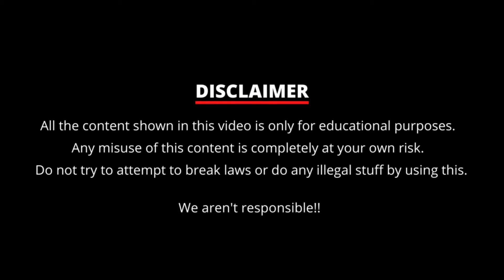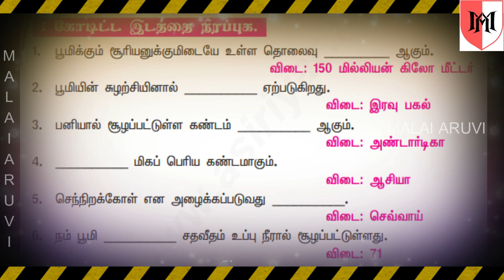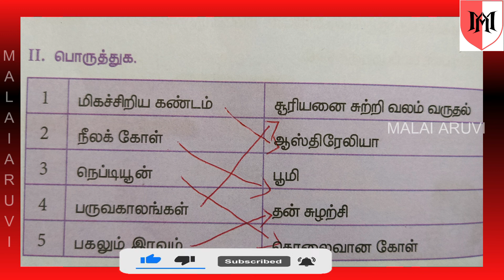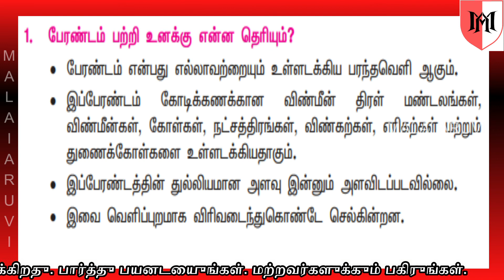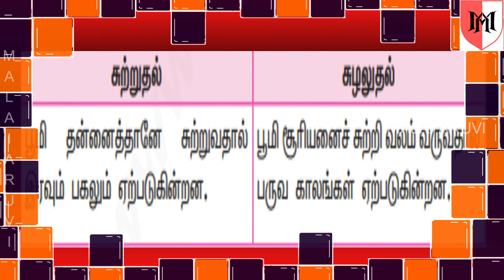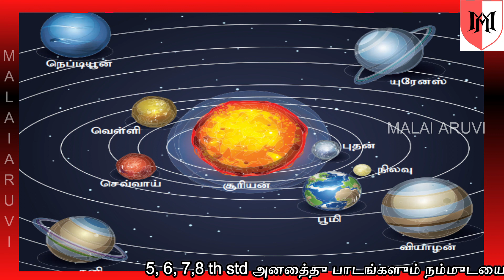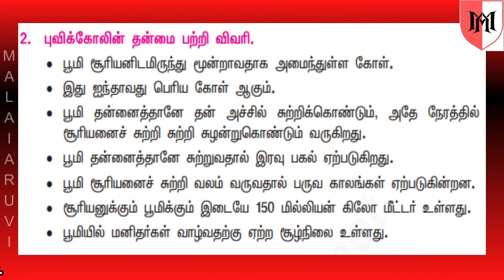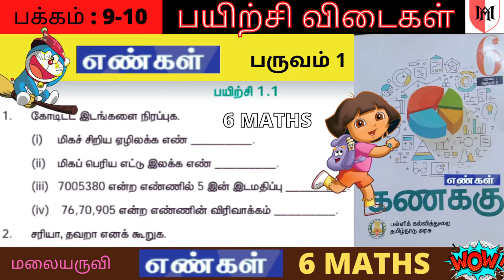5 std social Term 1 நமது பூமி | our earth | book back exercise fully explained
5th standard social ,lesson 1,namadhu poomiAll book back question and answers,1st term5ம் வகுப்பு சமூக அறிவியல் - நமது பூமி - Samacheer Kalvi - 5th Std Social Science - Our Earth

5 Term 2 பாட விளக்கம் உலகில் உள்ள கண்டங்கள் SOCIAL இயல்-3 social lesson WORLD OF CONTINENTS part #3

5 Term 2 பாட விளக்கம் உலகில் உள்ள கண்டங்கள் SOCIAL இயல்-3 social lesson WORLD OF CONTINENTS part #2

6th english 6 std english term 2 Full poem Team Work explained in Tamil Part book back answer

5 std பருவம் 2 பாட விளக்கம்   இயல்-1 SCIENCE FOOD  lesson tamilmedium science full book back answers Part #2

5 Term 2 பாட விளக்கம் MATHS இயல்-2 maths 5th STD 2nd term book back 1st lesson 5thstdtamil weight

tamilnadu book,term1,
maths,
கணிதம்,
geometry,
வடிவியல்,
tamil,
3rdstd,
vadiviyal,
3rd std maths vadiviyal,
3rd std maths geometry,tamil mozhi kalvi,vadivial,vadivviyal,vadivial in tamil,vadiviyal in tamil,l 3rd std Namathu boomi book back questions,
Namathu boomi book back questions 5th std,
நமது பூமி மதிப்பீடு,namathu boomi question answers,
நமது பூமி வினா விடை,